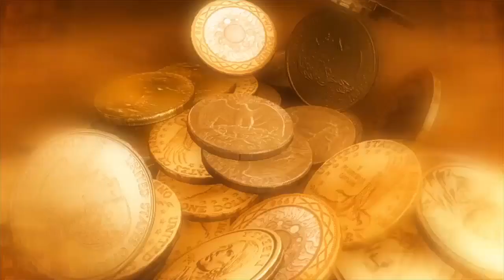Founder Of Masjid Wazir Khan | Who Was The Nawab Wazir Khan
Watch:Aik Sachay Sajde Ki Dastan - Nawab Wazir khan - History Of Nawab Wazir Khan - Aleem ud Din Ansari. In This Video I Will Tell You About Nawab Wazir Khan. Please Subscribe My Channel Wazirabad aur masjid wazir khan ka naam kisi Pakistani ke liye ajnabi nahi hai mgr in ko bannay aur basanay waly nawab wazir khan ke halat se bohat kam log waqif hungy. Nawab wazir khan ka asal naam aleem ud din Ansari tha aur aap ke mamoli darje ke hakeem thy aleem ud din behad qanat pasnd aur ALLAH tawakal waly sabir o shikir aadmi thy mgr aap ki biwi hamesha iss ghurbat o tangdsati ka rona roti thi mgr phir aap ki kaya aisi palti ke aap nawab ban gye nawab wazir khan ke halite zindgi jaanne ke liye video mulahizha kijeay. Other Informative Videos : 1-Dewar E Cheen History In Urdu - Hindi - Great Wall Of China 2-Bermuda Triangle History In Urdu - Hindi - Bermuda Triangle Ki Haqeeqat 3-History Of 16 December Saqoot e Dhaka-16 December Attack On APS Peshawar 4-History Of Ahram E Misar in Urdu Hindi History Of Egyptian Pyramids 5-History Of Kohinoor In Urdu- Hindi- Kohinoor Ki Tareekh 6-10 Interesting and Amazing Places Around The World - Hairat Angez Maqamat Ke Maloomat In Urdu- hindi 7-History Of Taj Mahal In Urdu- Hindi -Taj Mahal Ki Kahani 8-Ten Great Buildings In The World - Duniya ki 10 Tareekhi Aamarat 9-History Of Foot Ball In Urdu-Hindi - Football Ki History 10-History Of The Nanga parbat - The Killer Moutain Thanks For Watching This Video .